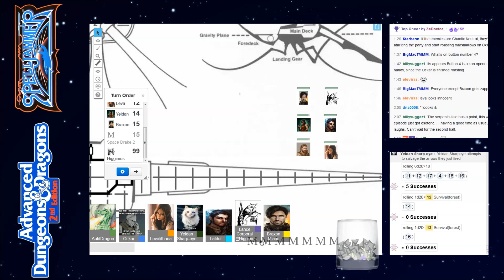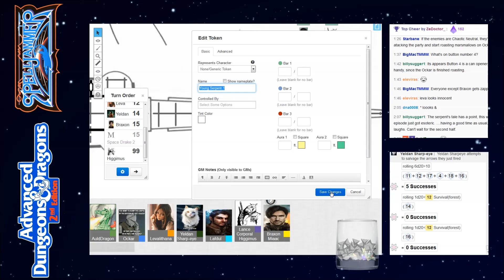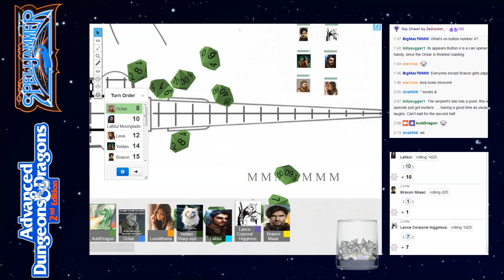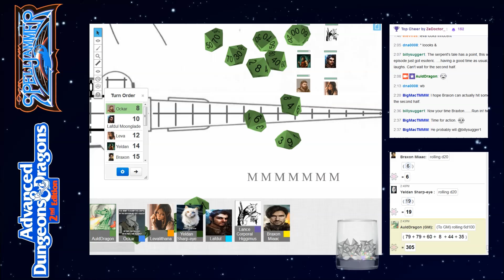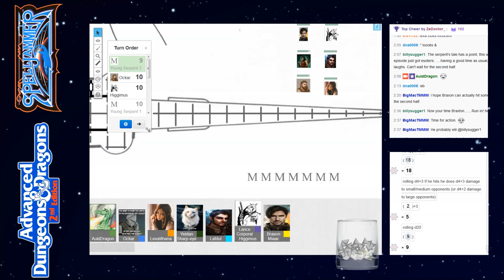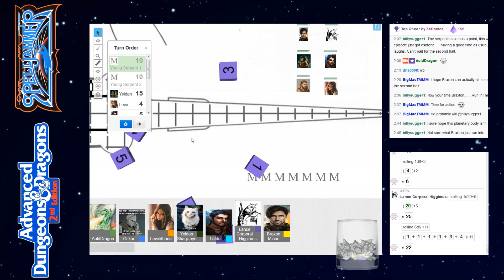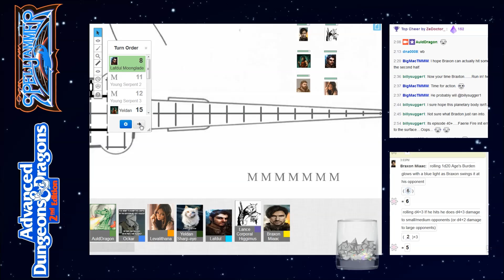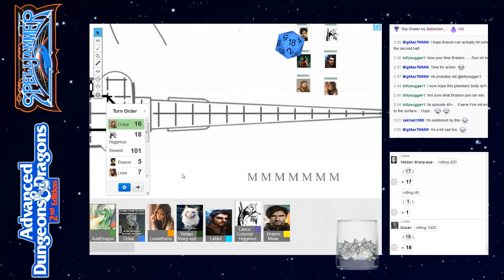AD&D Spelljammer: A Quest For Knowledge — Part 15 — AD&D 2nd Edition Spelljammer Campaign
Session 40, streamed live at 12pm EDT on December 16th, 2017 over at Twitch.tv:

The Party consists of:
Lance Corporal Higgimus, a giff fighter.
Braxon, a human fighter.
Yeldan, an elf ranger.